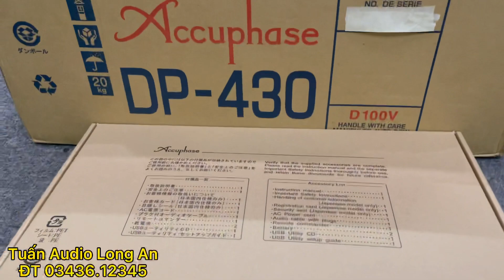Chi tiết CD Accuphase DP-430 Đẹp như mới. Hàng siêu thị nhật. Máy k tỳ vết dù nhỏ nhất